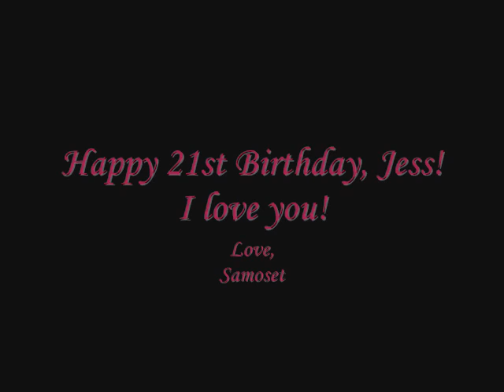Dancing in September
This is a video I wanted to make for my very good friend, Jess, for her 21st birthday. We both love the movie, Come September, especially the dancing scene because it's hilarious, and Jess really loves the song 'September' by Earth Wind & Fire, so I put everything together in one glorious bundle for her.
Happy Birthday, Jess! I love you and hope you like the video! : )

I hope everyone else enjoys the video too!